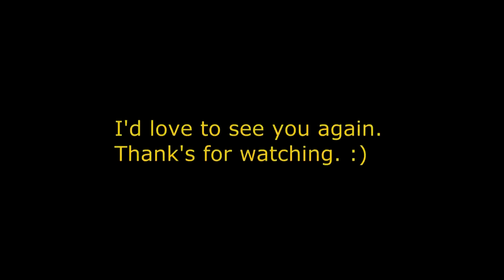Kevin Hart + The Rock TRY British Accent - Hilarious - Must Watch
Kevin Hart and The Rock giving their best attempt at the British accent whilst being interviewed for the new Jumanji movie. Jumanji Next Level. The Rock British. Kevin Hart British. British Accent. British Accent Joke. Accents. British People.